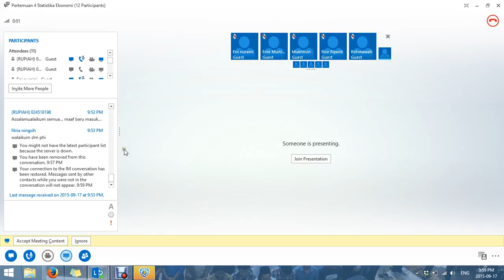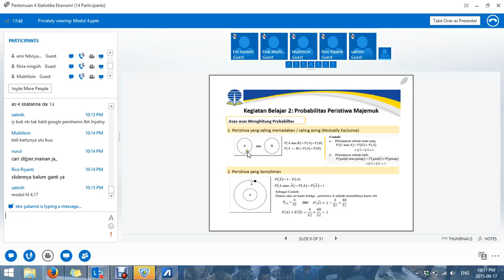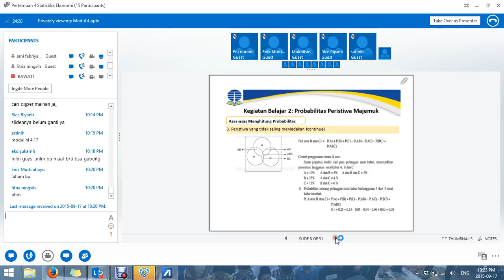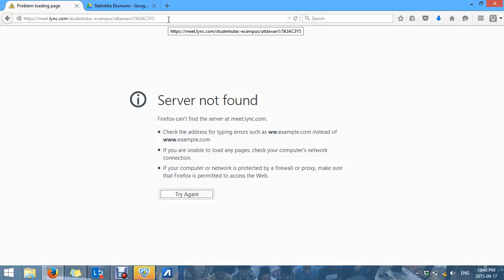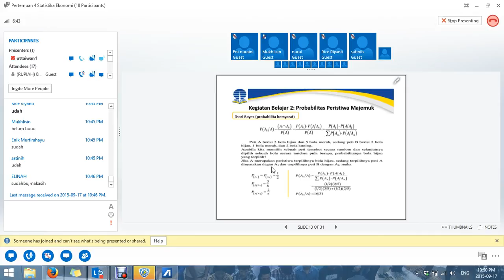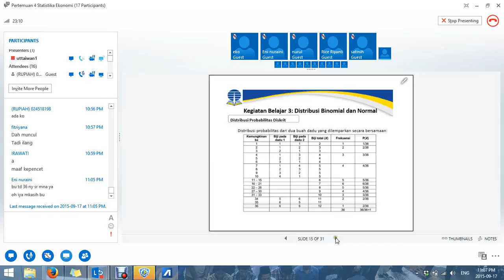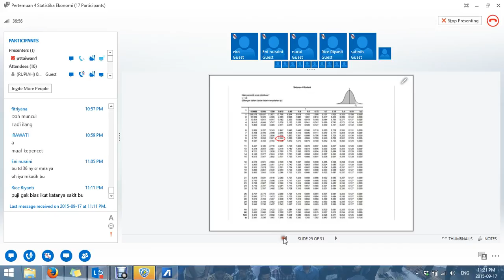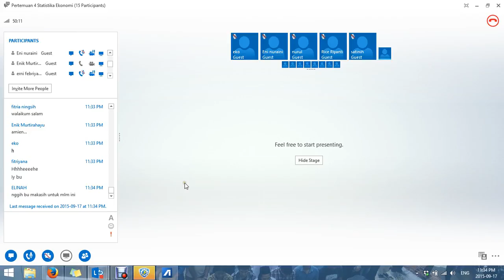2015 2 UTT Pertemuan 4 part 2 Statistika Ekonomi SM Ulyah 2015 09 17